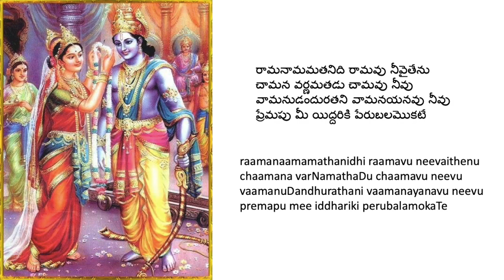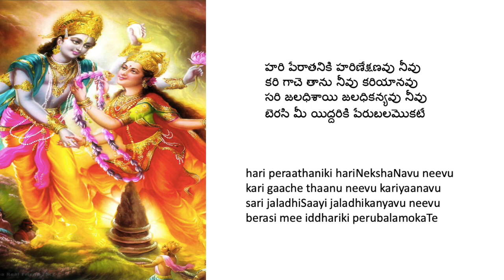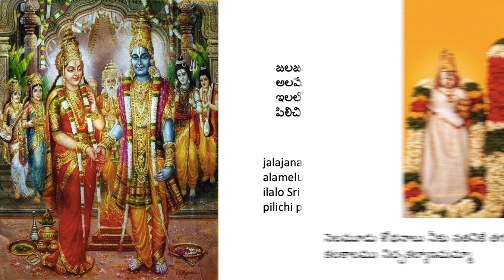Nelamudu Sobhanalu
నెలమూడు శోభనాలు నీకు నతనికే తగును
కలకాలము నిచ్చకల్యాణమమ్మా

రామనామమతనిది రామవు నీవైతేను
చామన వర్ణమతడు చామవు నీవు
వామనుడందురతని వామనయనవు నీవు
ప్రేమపు మీ యిద్దరికి పేరుబలమొకటే

హరి పేరాతనికి హరిణేక్షణవు నీవు
కరి గాచె తాను నీవు కరియానవు
సరి జలధిశాయి జలధికన్యవు నీవు
బెరసి మీ యిద్దరికి పేరుబలమొకటే

జలజనాభుడతడు జలజముఖివి నీవు
అలమేలుమంగవు నిన్నలమె తాను
ఇలలో శ్రీ వేంకటేశుడిటు నిన్నురాన మోచె
పిలిచి పేరుచెప్పె పేరుబలమొకటే

nelamooDu Sobhanaalu neekunathanike thagunu
kalakaalamu niccha kalyaaNamamma

raamanaamamathanidhi raamavu neevaithenu
chaamana varNamathaDu chaamavu neevu
vaamanuDandhurathani vaamanayanavu neevu
premapu mee iddhariki perubalamokaTe

hari peraathaniki hariNekshaNavu neevu
kari gaache thaanu neevu kariyaanavu
sari jaladhiSaayi jaladhikanyavu neevu
berasi mee iddhariki perubalamokaTe

jalajanaabhuDathaDu jalajamukhivi neevu
alamelumangavu ninnalame thaanu
ilalo Sri venkaTeSuDiTu ninnuraana moche
pilichi perucheppe perubalamokaTe